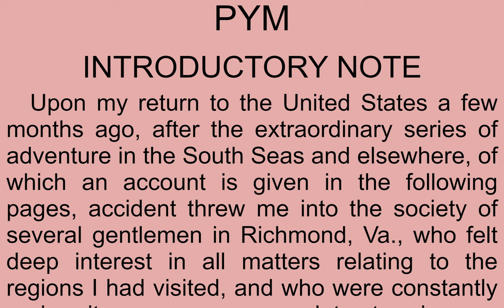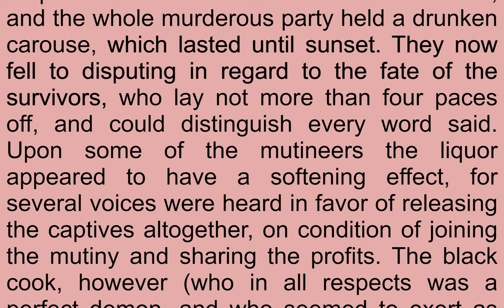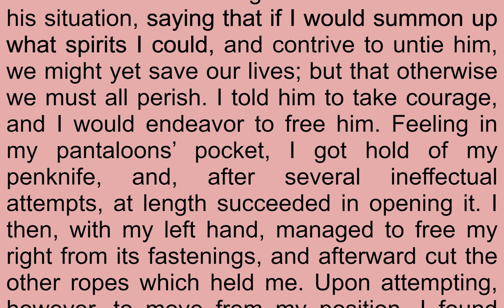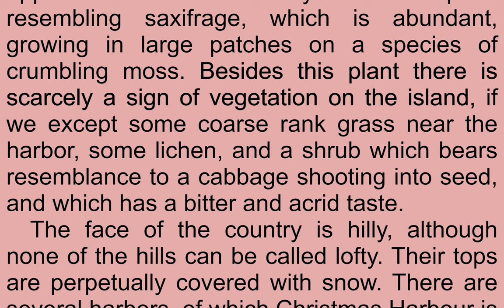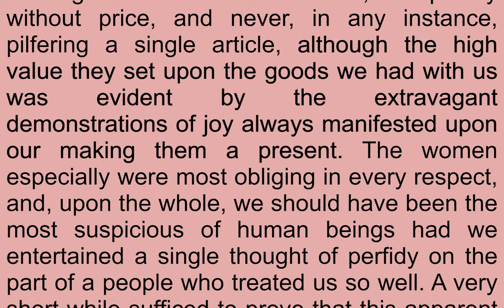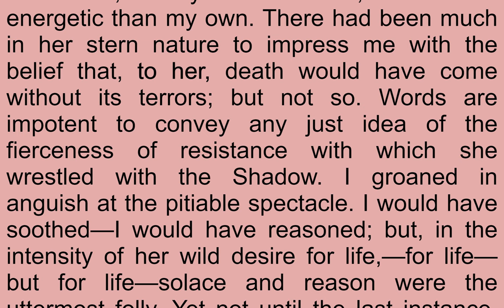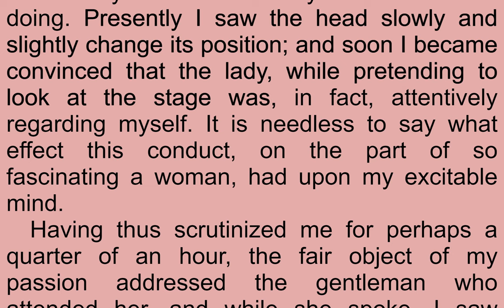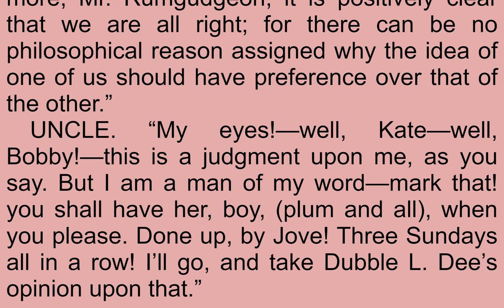Read & Listen The Works of Edgar Allan Poe, Raven Edition, Volume 3 by Edgar Allan Poe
Read & Listen  The Works of Edgar Allan Poe, Raven Edition, Volume 3 by Edgar Allan Poe (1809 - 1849)

This, the third of 5 volumes containing Poe's works, contains 6 of his short stories as well as Poe's only complete novel, The Narrative of A. Gordon Pym. In it, Arthur Gordon Pym stows away on a whaling vessel and experiences shipwreck, mutiny, and other adventures in typical Poe fashion. (Introduction by TriciaG)